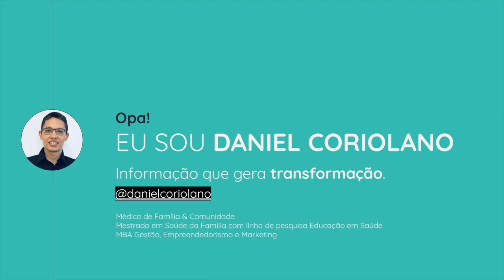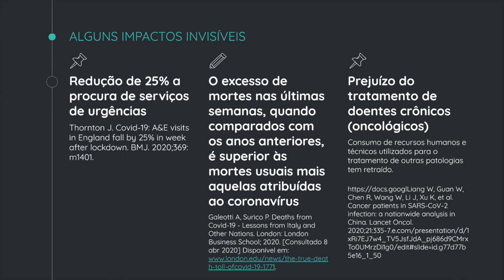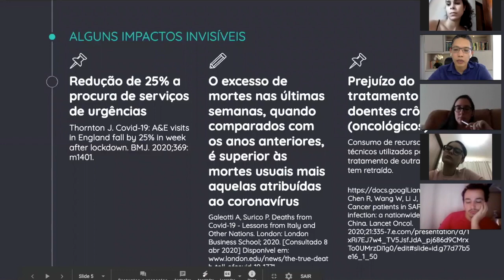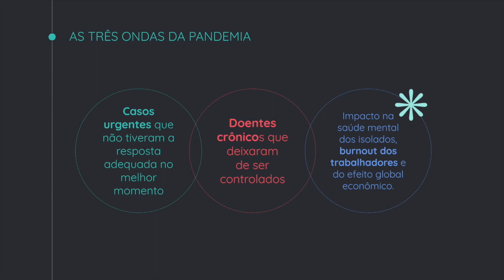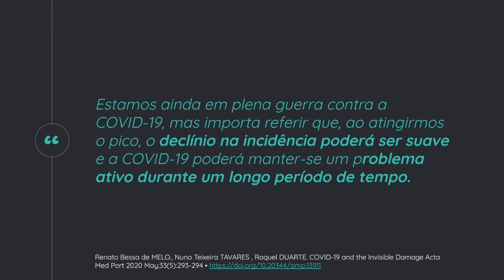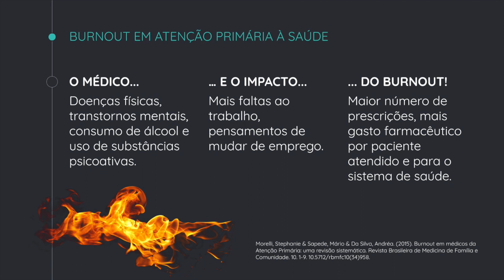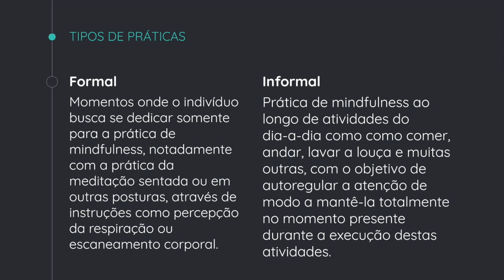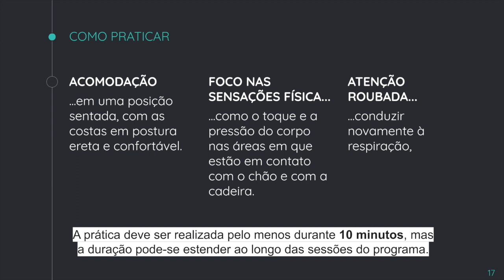BURNOUT, A VITÓRIA DE PIRRO E O MINDFULNESS PARA BENEFÍCIO MÉDICO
Ative o MedCast Premium 30 DIAS GRÁTIS.
Veja as condições as vantagens.